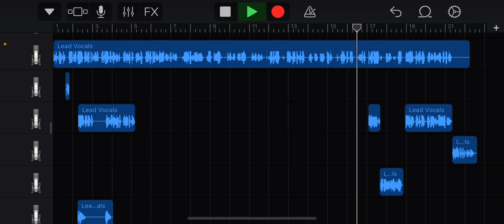￼Colossus Tyler, The Creator Cover (I tried)